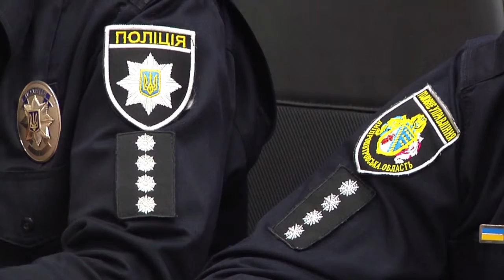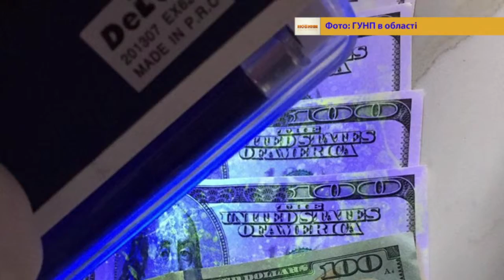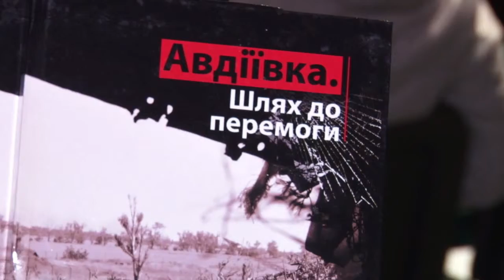28.03.2019 Новини 13:30